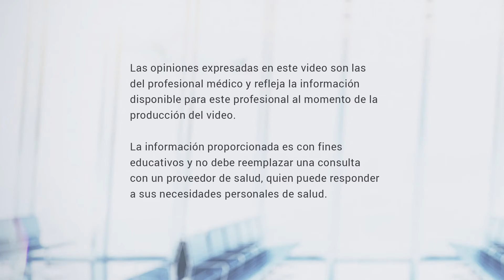(6) Los efectos secundarios de la vacuna contra el COVID no se comparan con los beneficios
Algunas veces ocurren efectos secundarios luego de vacunarse contra el COVID-19. El Dr. Marcelo Venegas se vacunó sabiendo de estos posibles efectos pero asegura que los beneficios de la vacuna son mayores. No pongas en riesgo tu salud y di aceptolavacuna. Para mayor información visita

En los Estados Unidos, las vacunas son gratuitas y están disponibles para cualquier persona de 12 años o más, sin importar su estatus migratorio o si tiene seguro médico. Visita para encontrar un lugar cercano donde vacunarte.